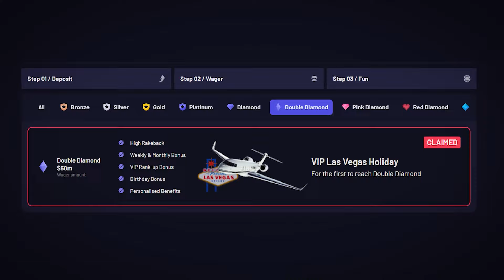HE HIT THE PERFECT SLAYERS FULL SCREEN!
I react to real money wins including this crazy 12,000x full screen win on slayers and much more real money slot wins!